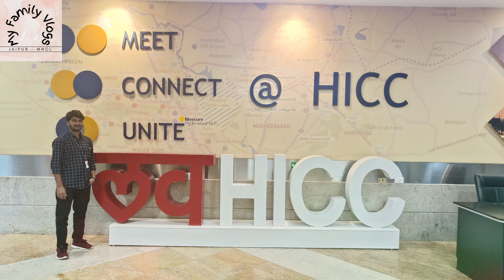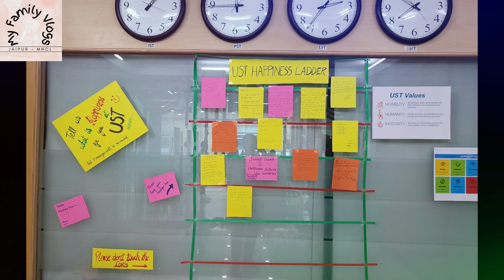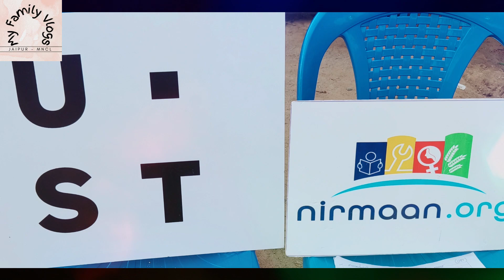Recollection Clicks✨ @UST | My Family Vlogs - Jaipur